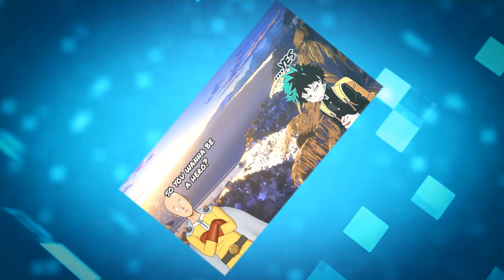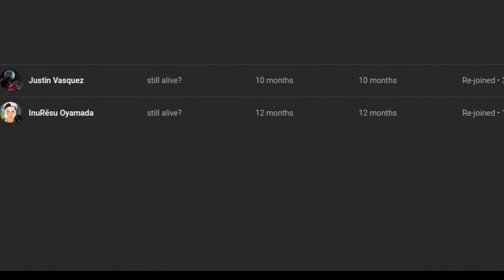what if deku was betrothed to midnight part 4